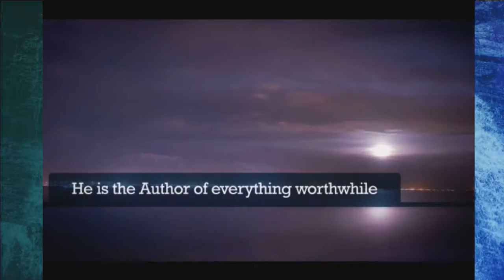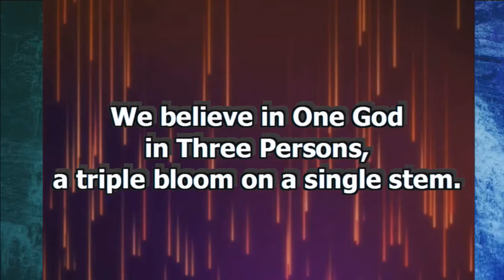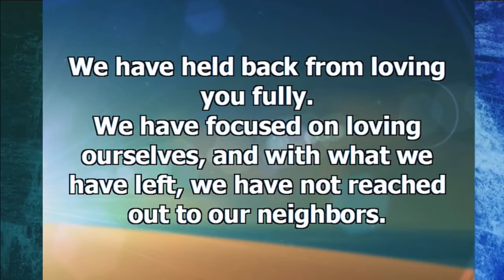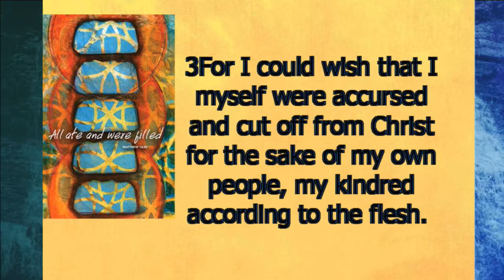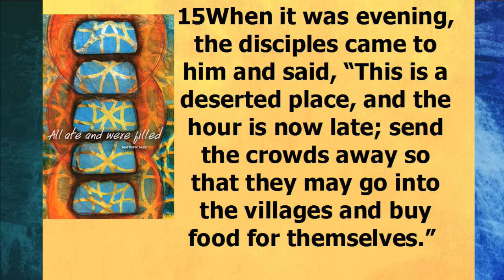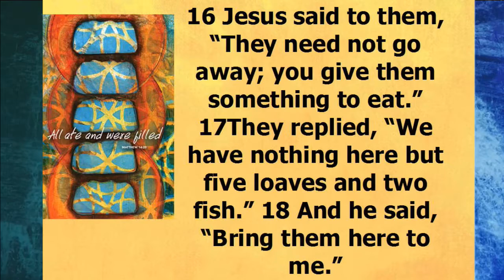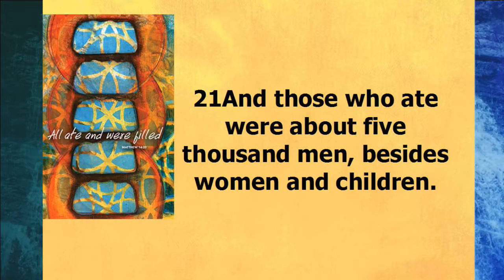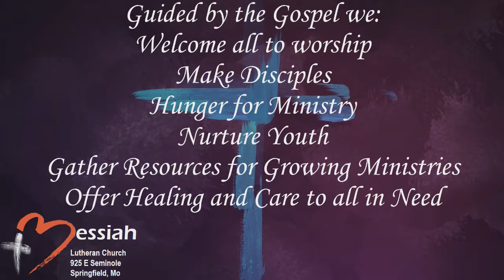August 6, 2017 ~ 11:00 AM ~ Messiah Lutheran Church